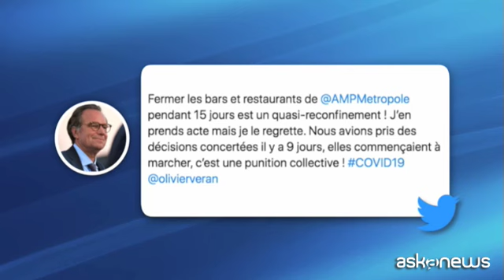Covid, stretta a Marsiglia: chiusura totale di bar e ristoranti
Roma, 24 set. (askanews) - Stretta a Marsiglia. Il governo francese ha annunciato nuove misure draconiane e localizzate per combattere la pandemia di Covid-19 e ha deciso la chiusura totale di bar e ristoranti nella città di Marsiglia. Lo ha annunciato il ministro della Salute, aggiungendo la messa in "maggiore allerta" di undici metropoli, comprese Parigi e Lille. Nel capoluogo francese, in particolare, bar e ristoranti saranno aperti solo fino alle 22.
"La situazione generale continua a peggiorare, in alcuni territori, e le conseguenze sulla salute, in particolare lo stato di allerta di alcuni ospedali, richiedono l'adozione di misure aggiuntive", ha dichiarato il ministro della Salute Olivier Véran per spiegare queste decisioni.
Il sindaco di Marsiglia, Michèle Rubirola, ha espresso su Twitter il suo "stupore" e la sua "rabbia", mentre il presidente della regione Renaud Muselier ha denunciato una "punizione collettiva estremamente dura per l'economia dei nostri territori".
"La situazione è talmente peggiorata che era necessario arrivare a prendere decisioni drastiche - dice questadonna - e ammetto che è per questo che siamo usciti stasera. Ci siamo detti 'Avremo altre opportunità di andare al ristorante nei prossimi 15 giorni'? Così abbiamo deciso di venire a mangiare un piatto di pesce".
"Personalmente penso che sia triste chiudere ristoranti e bar perché è ancora un aspetto economico importante nel nostro paese, e questo porterà a un blocco dell'intera economia".